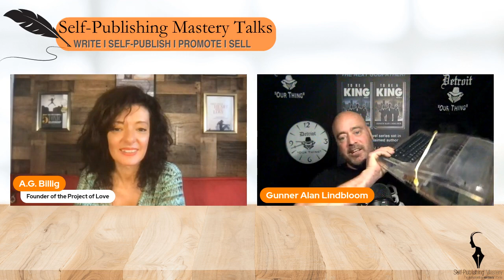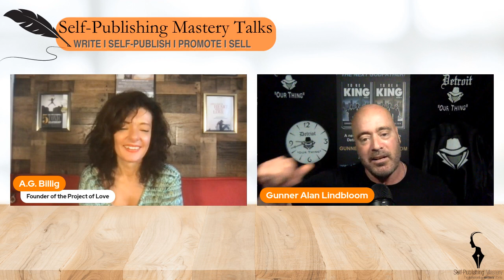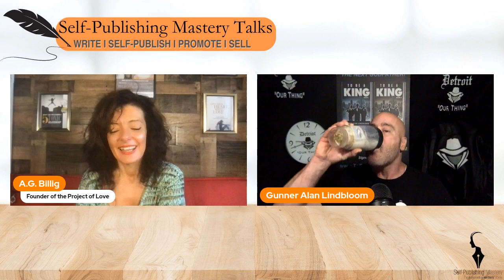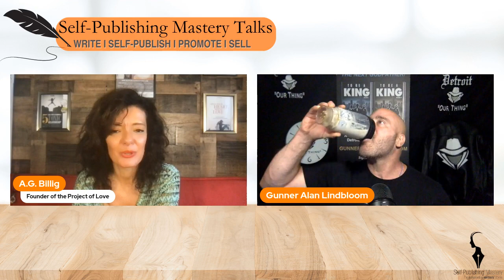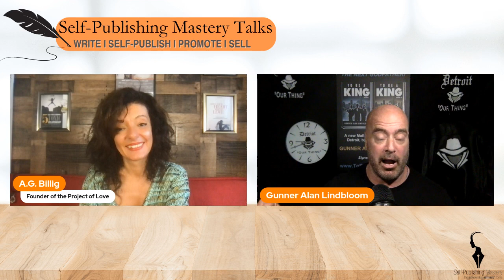The Story Behind the Story: Becoming a Bestselling Author (Self-Publishing Mastery Talks #2/Season2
Gunner Alan Lindbloom, a number #1 bestselling author of the organized thriller book series, "To Be A King," shares his journey to success, from his tiny prison cell to Armand Assante's dining room.

Watch this video for precious takeaways that you can implement right away to level up:
-- your storytelling abilities
-- your book marketing capabilities
-- your personal story as an author.

Learn from Gunner what are the ingredients of a book that sells and of a story that can be optioned for a movie.

Sign up to our newsletter and get your free welcome bonuses.